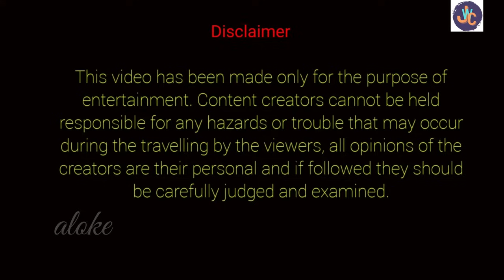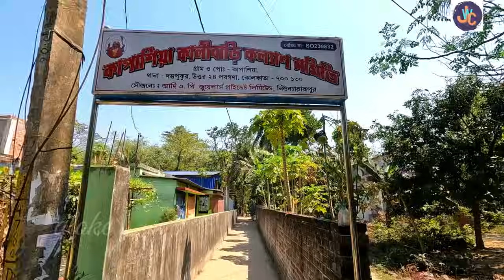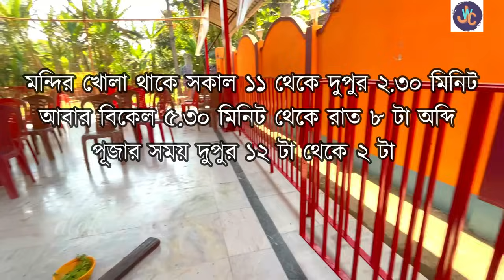KAPASIA KALIBARI।মুসলিম অধ্যুষিত গ্রামে প্রাচীন কালী মন্দির। কেউ জানে না কতো বছরের প্রাচীন এই মন্দির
আজ আমি আমার ভিডিওর মাধ্যমে আপনাদের নিয়ে যাবো বহু প্রাচীন এক কালী মন্দিরে যা অনেকের কাছেই অজানা। এই মন্দিরের নাম কাপাশিয়া কালীবাড়ি। মন্দিরের দেখাশুনা আগে মুসলমান সম্প্রদায়ের মানুষরাই করতেন পরবর্তীকালে হিন্দু পরিবার পূজো অর্চনার দায়িত্ব নেন। এই মন্দিরে কি ভাবে যাবেন। পুজোর সময়সূচি সব আপনাদের দেখবো এই ভিডিওতে। আশাকরি আপনাদের ভালো লাগবে।
Music Credit
পথ নির্দেশনা এই মন্দিরে যাবার গুগল ম্যাপ location:
2) Jaleswar Shiv Mandir Gaighata। জলের নিচে মহেশ্বর পুণ্যতির্থ জলেস্বর। মন্দিরের ইতিহাস।কি ভাবে যাবেন। সব জানবেন এই ভিডিওতে।
4) Maa Tara Mandir। মহেশ্বরপুর বাগানবাড়িতে অপূর্ব মন্দির। কি ভাবে যাবেন, কোথায় খাবেন। সব জানবেন এই ভিডিওতে।
5) Hari Om Shanti Dham। জাগ্রত হনুমান মন্দির। অসাধারণ সন্ধ্যা আরতি। কি ভাবে যাবেন। সব জানবেন।
7) Maida Kali Mandir।পাতালভেদী ময়দানবেশ্বরী দক্ষিণাকালীর মন্দির ৷ কি ভাবে যাবেন। কি পুজোর নিয়মাবলী। সব জানবেন।
8) গঙ্গারতীরে এক মনোরম আধ্যাত্মিক মন্দির। Giribala Thakur Bari। Agarpara। কি ভাবে যাবেন। প্রসাদের সুন্দর ব্যাবস্থা।
9) ৪০০ বছরের প্রাচীন মা মনসা মন্দির। মাদপুর পশ্চিম মেদিনীপুর। সকলের মনস্কামনা পূরণ হয় এই মন্দিরে।
11) Gosai Babar Mandir ক্ষীরাই।৫০০ বছর প্রাচীন এই মন্দির। কেউ খালি হতে ফিরে না এই মন্দির থেকে।
12) দ্বিতীয় তারাপীঠ মন্দির খুলে গেলো। আজ থেকে শুরু হলো ভোগপ্রসাদ। এক দিনে পূজো দিয়ে ঘুরে আসুন।
13) Boro Kachari Mondir। প্রচন্ড জাগ্রত এই বাবা কাছারী। কি ভাবে যাবেBabaন, কি ভাবে পূজো দেবেন সব তথ্য পাবেন এই ভিডিওতে।
15) Khanakul Porikroma। আসল গুপ্ত বৃন্দাবন শ্রী গোপীনাথ জীউ মন্দির , রত্নাবলী শক্তিপীঠ, ঘণটেস্বর শিব মন্দির দর্শন।
18) Sree Shyamsundar jiu Mandir Khardaha। ১২০ টাকায় ১৩ পদের ভোগপ্রসাদ। যাতায়াত খরচ মাত্র ৩২ টাকা।